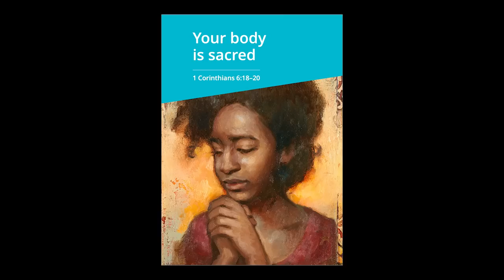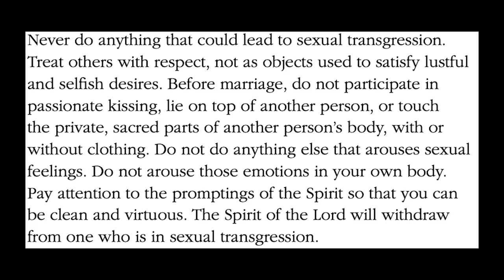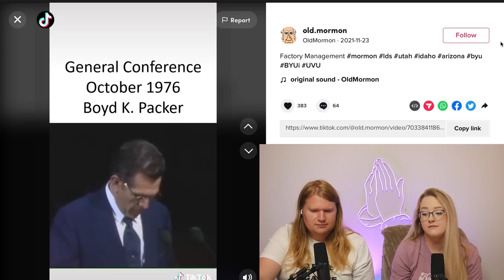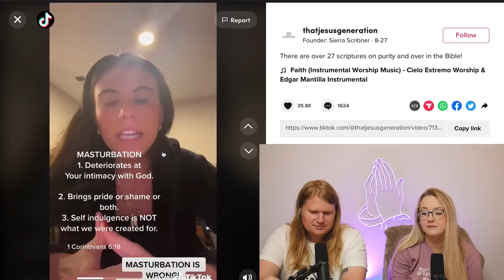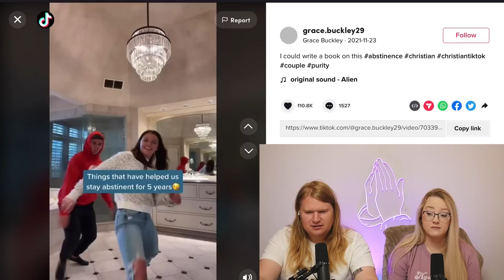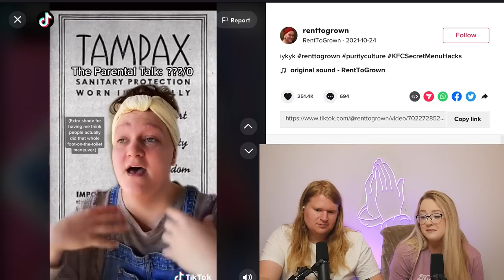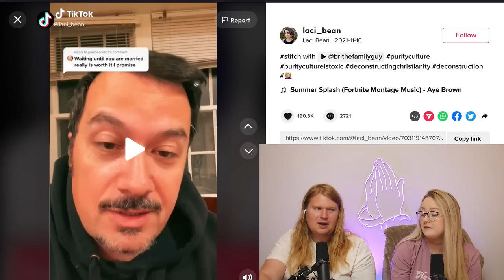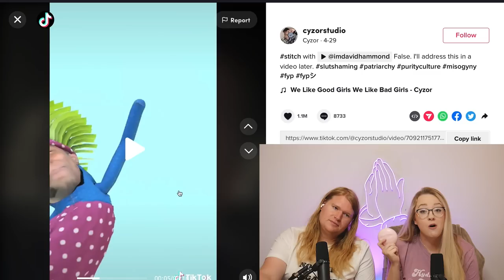Reacting to Purity Culture TikToks: Mormon Horror Stories & Christian Cringe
FREE TOYS OR GIFT CARDS FOR TOYS! Everyone who signs up to my giveaway with Bellesa wins something!

Christian funny cringe TikToks? Tiktok reactions? Add in purity culture and you're in for a wild ride!

Send us mail:
Jordan & McKay